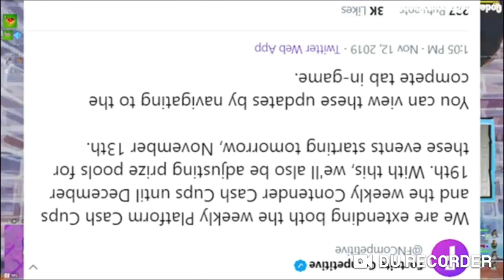New v11.10 Update LEAKS AND SKIN COSMETICS!